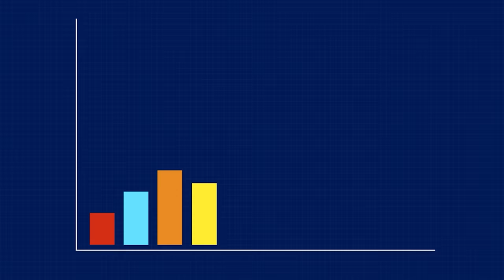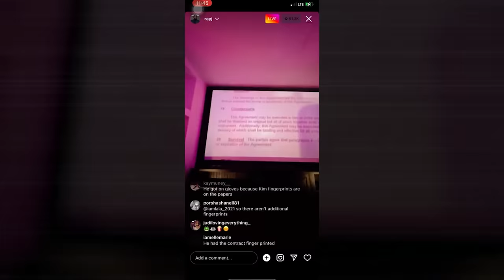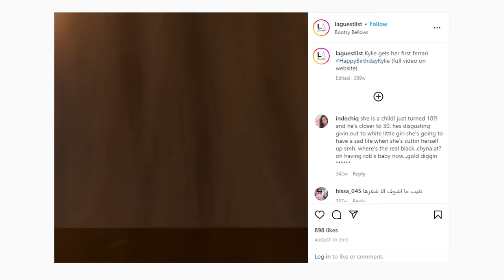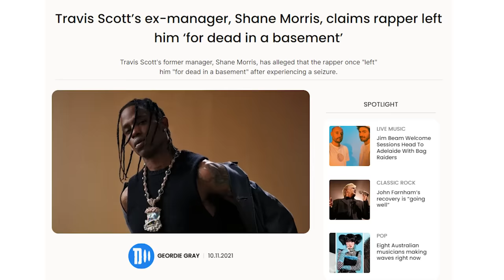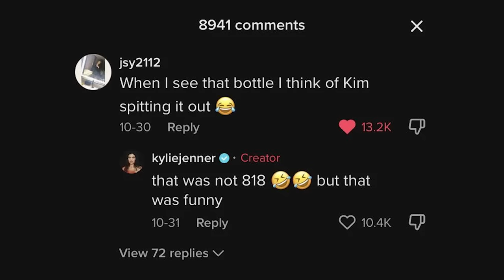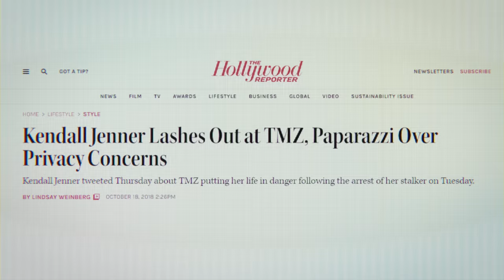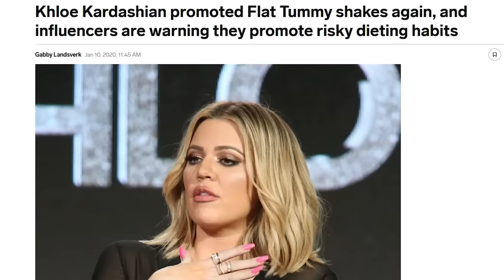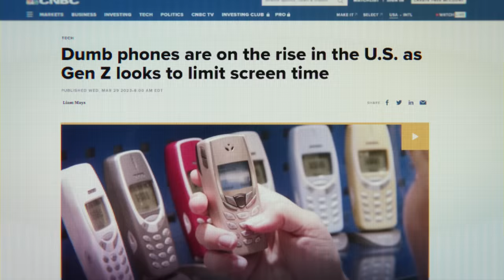The Downfall Of The Kardashians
Over the years the Kardashian / Jenner family have found themselves under the microscope for various scandals. From the questionable quality of Kylie Swim, multiple Kim Kardashian publicity stunts, Kylie Jenner / Travis Scott at the Astroworld music festival, Kendall Jenner and her modelling, Kylie Jenner and Tyga dating, we go over some of the larger examples that lead to why people are saying the Kardashians are in their downfall era.

00:00 Intro
00:36 Kim And Ray J
08:24 Kylie And Tyga
12:06 Kylie And Travis
18:50 Kris Drama
20:26 Cultural Appropriation
22:25 Mean Girls
28:11 Kardashian Scams